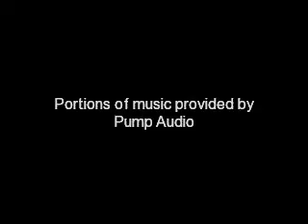CREATIVE FLOORING DESIGN